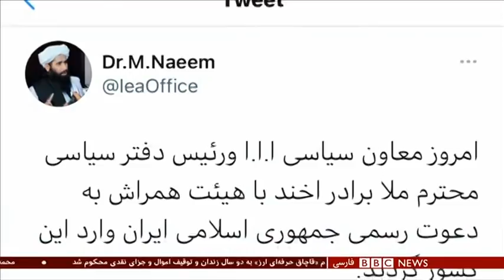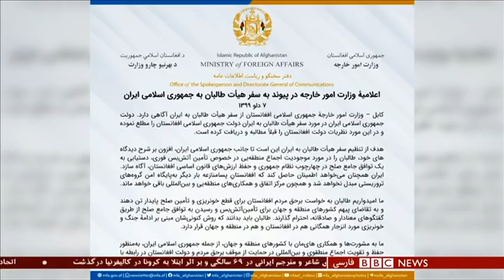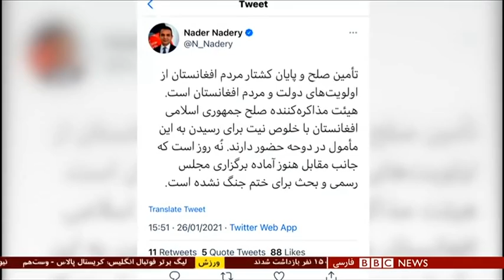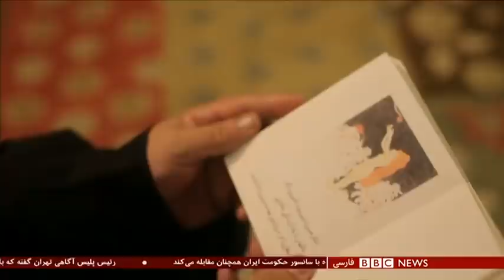اخبار ساعت شش عصر- سه‌شنبه ۷ بهمن